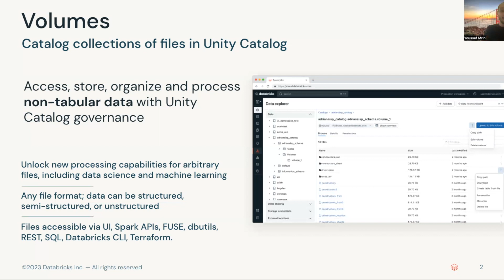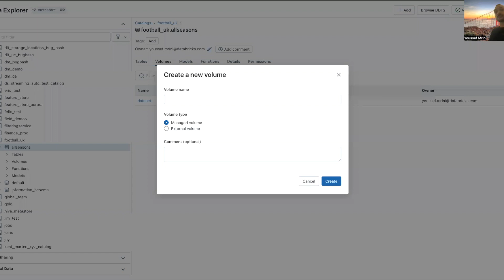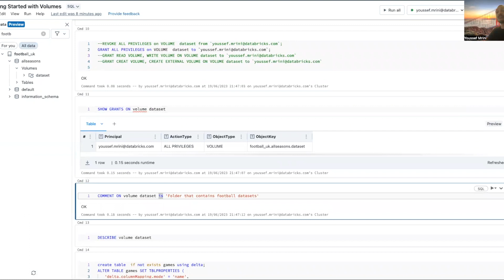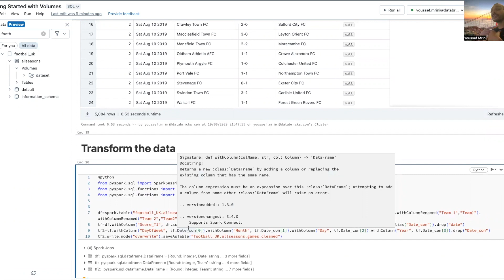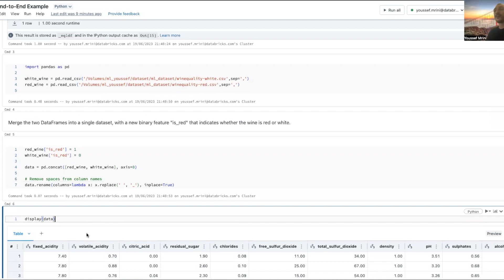Getting started with Databricks Volumes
Chapters
• 0:00 - Introduction to Databricks Volumes in Unity Catalog
• 1:30 - Creating and Managing Volumes (SQL & UI)
• 4:00 - Ingesting Data from Volumes and Data Lineage
• 6:00 - Using Volumes for Machine Learning and Artifact Storage